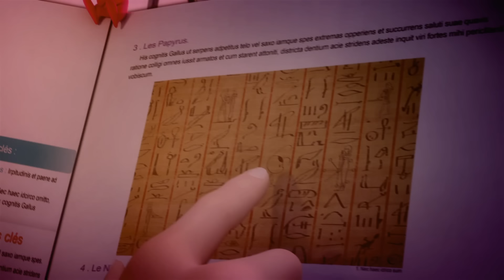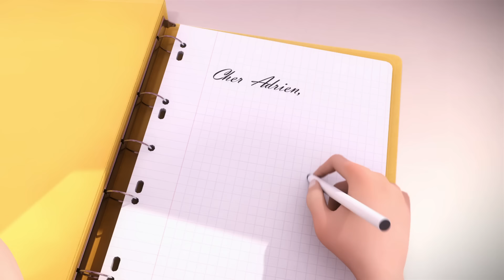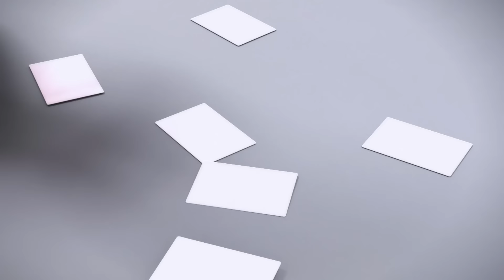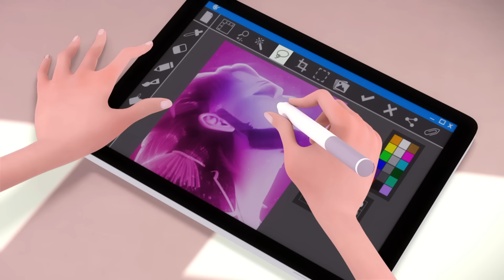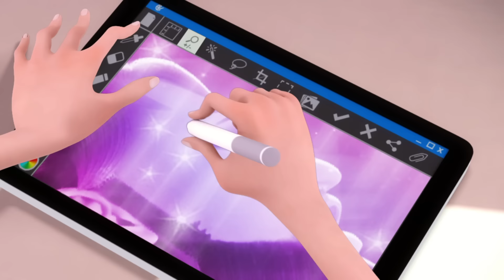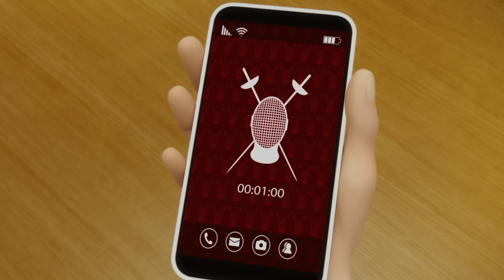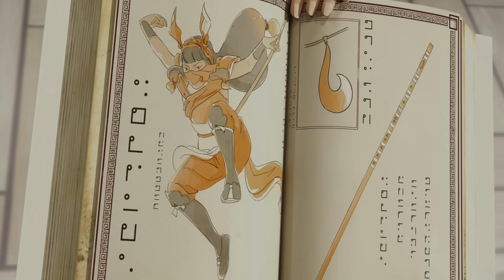1 HORA MIRACULOUS | 😍 LADYBUG Y GATO NOIR 🐞 | Compilação